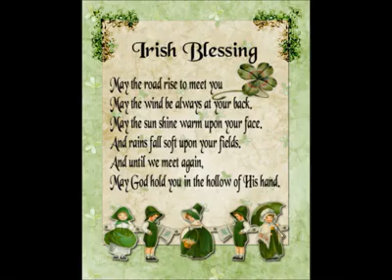MY THOMAS MY HEART RIP